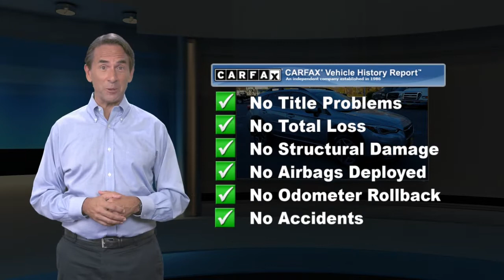Certified 2020 Subaru Crosstrek Limited Awd, Old Bridge, NJ US2930SL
REAR SEATBACK PROTECTOR -inc: Part number J501SFL402, ICE SILVER METALLIC BODY SIDE MOLDING -inc: Part number J101SFL502TR, ICE SILVER METALLIC DOOR EDGE GUARDS -inc: Part number SOA801P030TR, BLACK LEATHER-TRIMMED UPHOLSTERY, MAP & DOME LIGHTS LED UPGRADE -inc: Part number H461SFL100, SPLASH GUARDS -inc: Part number J101SFL600, ALL-WEATHER FLOOR LINERS -inc: Part number J501SFL110, AUTO-DIMMING MIRROR W/COMPASS & HOMELINK -inc: Part number H501SSG304, Ice Silver Metallic, REAR BUMPER COVER -inc: Part number E771SFL100, MOONROOF PACKAGE W/NAVIGATION -inc: Navigation System SiriusXM Traffic (subscription required) Power Moonroof harman/kardon Speaker System 8 speakers and 432 watt equivalent amplifier, All Wheel Drive, Power Steering, ABS, 4-Wheel Disc Brakes, Brake Assist, Brake Actuated Limited Slip Differential, Aluminum Wheels, Tires - Front Performance, Tires - Rear Performance, Temporary Spare Tire, Heated Mirrors, Power Mirror(s), Integrated Turn Signal Mirrors, Rear Defrost, Privacy Glass, Intermittent Wipers, Variable Speed Intermittent Wipers, Rear Spoiler, Power Door Locks, Fog Lamps, Daytime Running Lights, Automatic Headlights, Headlights-Auto-Leveling, LED Headlights, AM/FM Stereo, CD Player, Satellite Radio, MP3 Player, Bluetooth Connection, Back-Up Camera, Auxiliary Audio Input, HD Radio, Requires Subscription, Steering Wheel Audio Controls, Smart Device Integration, Power Driver Seat, Bucket Seats, Heated Front Seat(s), Pass-Through Rear Seat, Rear Bench Seat, Adjustable Steering Wheel, Trip Computer, Power Windows, Leather Steering Wheel, Remote Trunk Release, Keyless Entry, Power Door Locks, Keyless Entry, Power Door Locks, Keyless Start, Cruise Control, Adaptive Cruise Control, Climate Control, A/C, Leather Seats, Driver Vanity Mirror, Passenger Vanity Mirror, Driver Illuminated Vanity Mirror, Passenger Illuminated Visor Mirror, Floor Mats, Cargo Shade, Keyless Start, Remote Engine Start, Requires Subscription, Power Windows, Power Door Locks, Trip Computer, Security System, Engine Immobilizer, Traction Control, Stability Control, Traction Control, Front Side Air Bag, Telematics, Requires Subscription, Blind Spot Monitor, Lane Departure Warning, Lane Keeping Assist, Lane Departure Warning, Tire Pressure Monitor, Driver Air Bag, Passenger Air Bag, Front Head Air Bag, Rear Head Air Bag, Passenger Air Bag Sensor, Knee Air Bag, Child Safety Locks

[RLVID:29581:9c6c061c010e4356:eb8b7d2b0a3593a9:1]